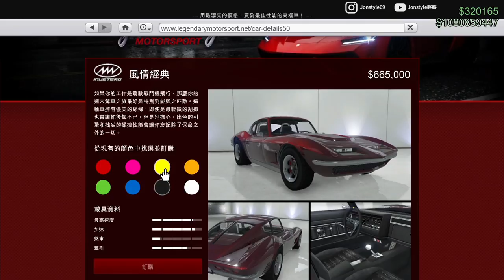GTA5 麥霸子暗影使者 塗裝&改裝【將將】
2. 將訂閱旁邊 "鈴鐺" 打開!
3. 打勾"我想收到這個頻道的所有通知" 儲存!
4. 請幫忙分享影片與推廣，謝謝大家!